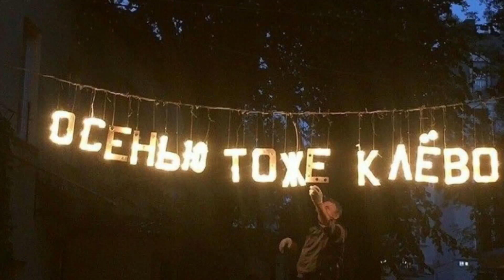🍂что нового сегодня в Animal Jam? / what's new at Animal Jam today? 🍂 01.09.21